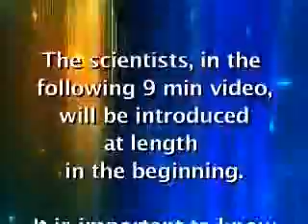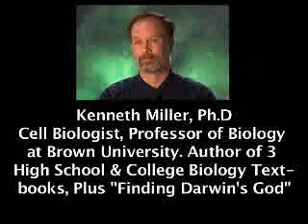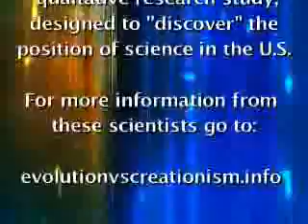Evolution vs Creationism: What do the scientists say?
The only controversy regarding evolution is between those who know what they're talking about, and those who do not.